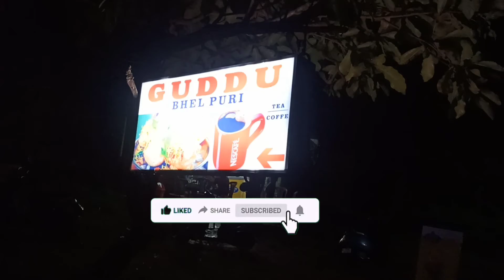Japanese garden of vasco Da Gama # beautiful place worth visiting